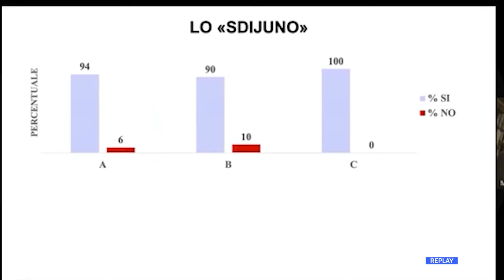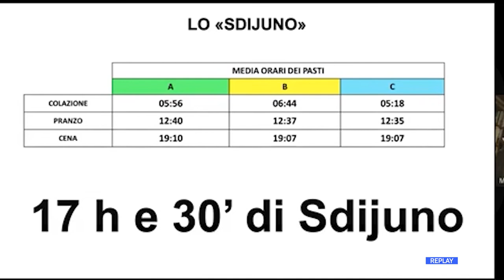Teramo - Le virtù dello "sdijuno"